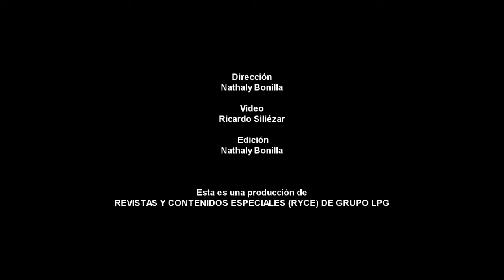La igualdad de género no es una opción, es un derecho